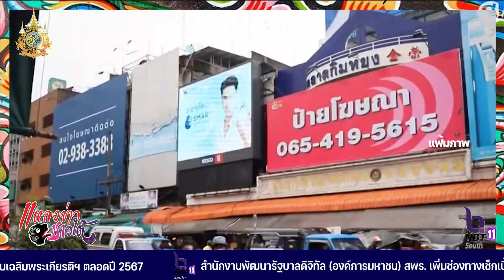เเหลงสักหี้ด ตอน ไทย-มาเลเซีย ร่วมพัฒนาเศรษฐกิจชายเเดน